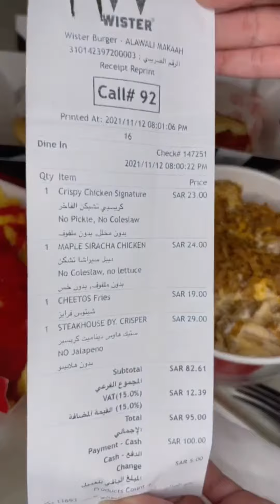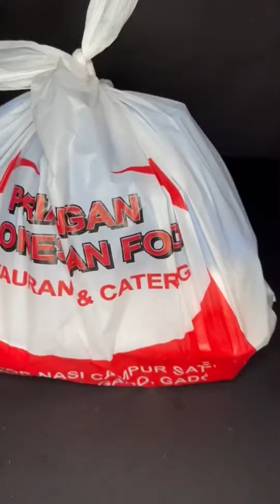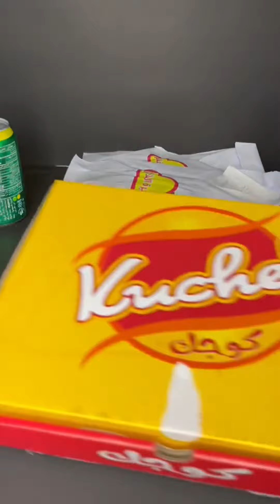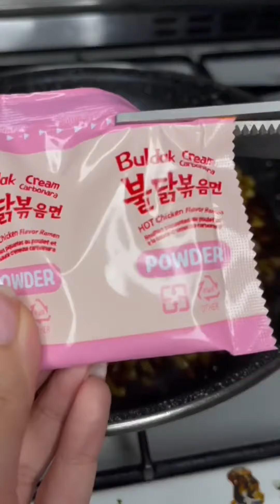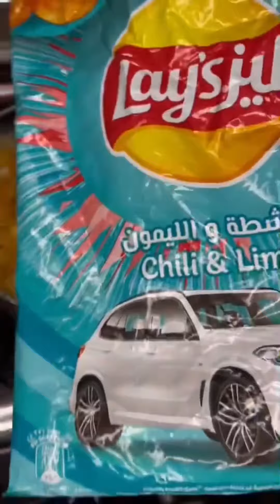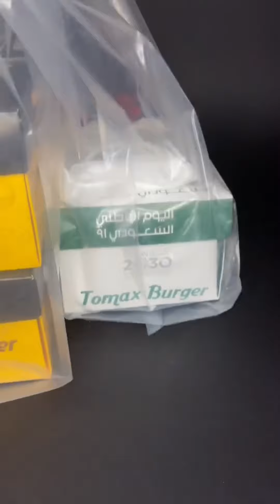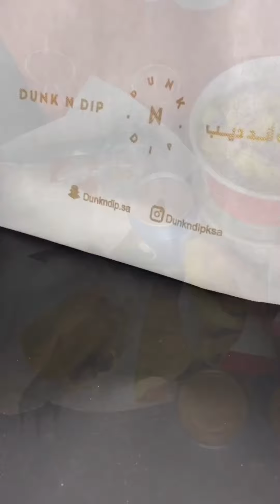خـ سر ت ا صـ ـد قا ئي بـ سـ ـبـب بـ ـنـت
بنزل هنا و هناك
كلكم تعالو هناك أحبكم ♥️